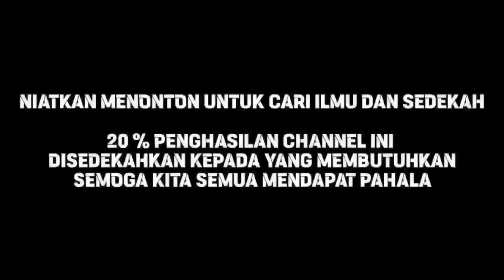HUKUM ISLAM YANG TIDAK BANYAK DIBAHAS..! BAHAYA AMROD.. SUMBER PETAKA KAUM SODOM YANG TERABAIKAN..!!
pemesanan novel cak muam bisa hubungi:
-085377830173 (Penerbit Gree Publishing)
-Agreemedia (Facebook)
-@agree_mediapublishing (instagram)

keuntungan penjualan buku sebagian didonasikan.
dan penghasilan channel ini 20% disedekahkan
insyaallah jadi pahala bersama..!!!

Hukum Fiqih Yang hampir tidak diketahui orang Islam..!!! amrod ternyata punya hukum yang tegas dalam islam. tapi kebanyakan orang islam justru tidak tahu